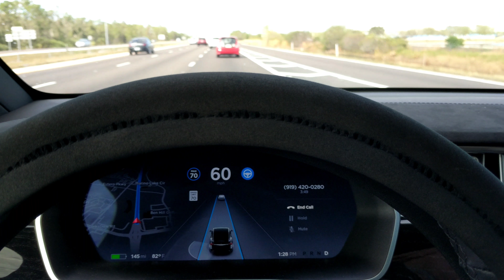My TESLA Will Need Tires Checked For Front Vibration Issue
MIKE5108